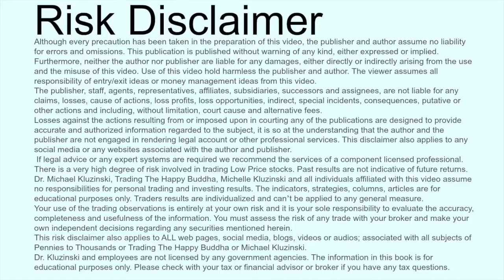Different Types Of Traders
" We do what we say "